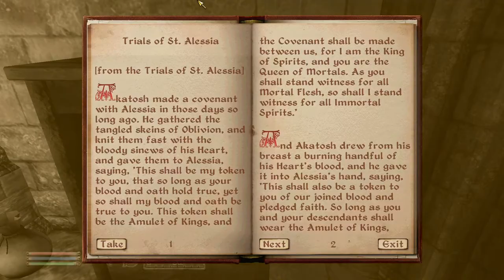The Elder Scrolls IV: Oblivion [6] Busting Out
It'd be nice if the game didn't make you wait for midnight every time you wanted to talk to thieves guild guy.